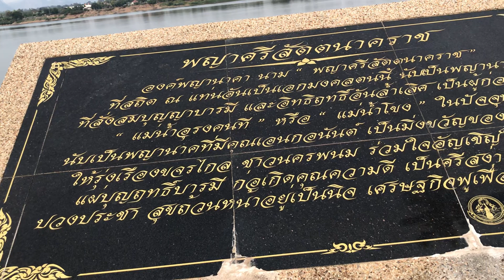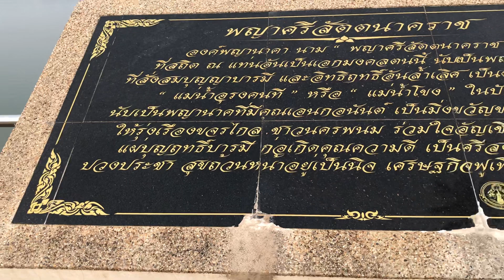11 กุมภาพันธ์ 2565. Ep1. เลาะแคมน้ำของ(รีมแม่โขง) นครพนม ประเทศไทย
11/2/2022. Ep1. Walking along the beach of Mekong river in Nakonpranom city Thailand